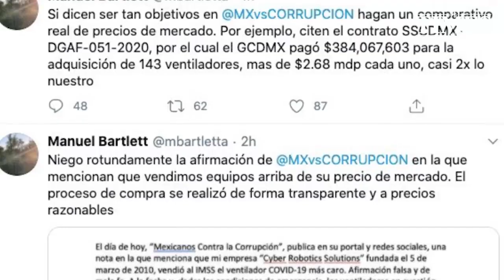Bartlett Jr: contratos millonarios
Hijo de Manuel Bartlett obtiene siete convenios con el Gobierno de México por 162 millones de pesos, asegura Carlos Loret de Mola.